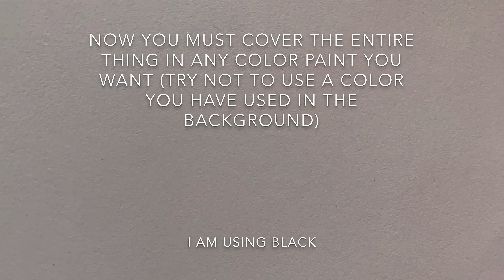How to Make a Simple Girl Painting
This video teaches beginner artists how to paint a young girl  looking up at a butterfly. It is simplistic yet attractive and will please everyone.